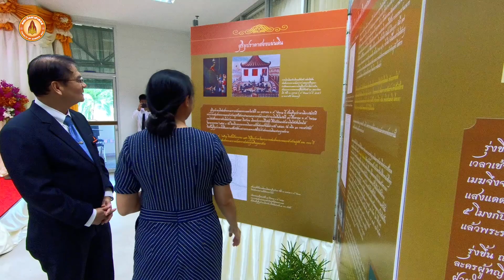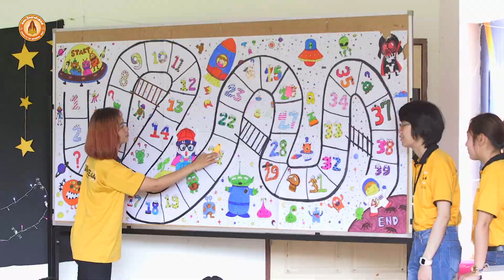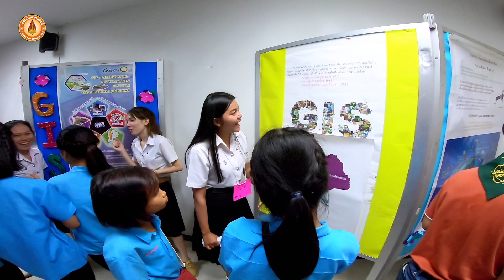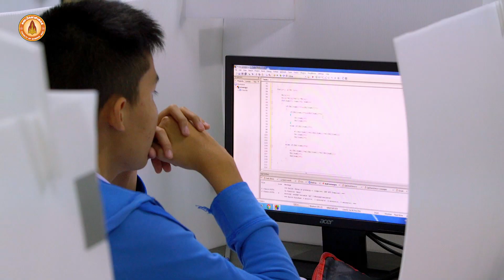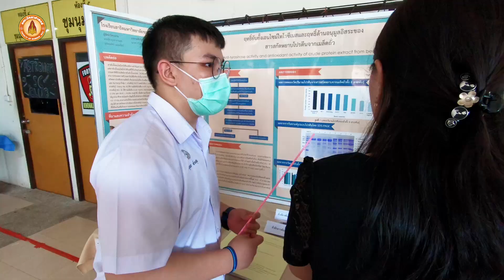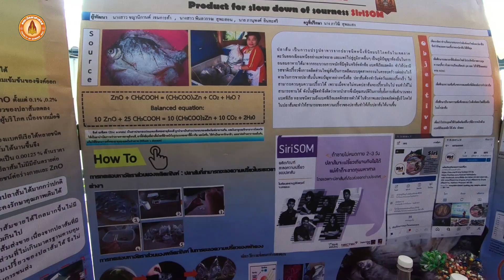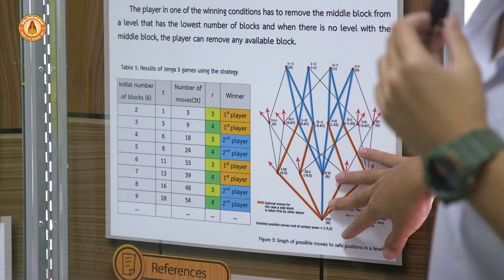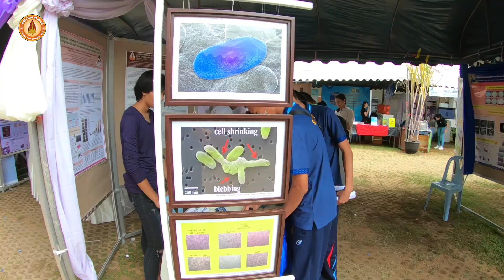งานสัปดาห์วิทยาศาสตร์แห่งชาติ ที่คณะวิทยาศาสตร์ มข.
ประมวลภาพงานสัปดาห์วิทยาศาสตร์แห่งชาติ ที่คณะวิทยาศาสตร์ มหาวิทยาลัยขอนแก่น